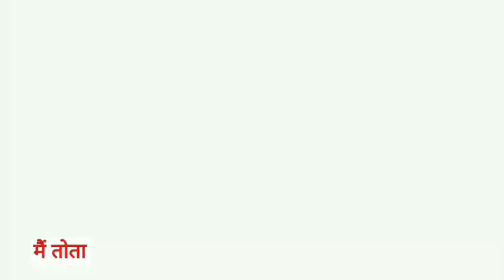Main Tota Main Tota | मैं तोता मैं तोता | Popular Hindi Rhymes | Cartoon Video | Hindi Kahaniyan